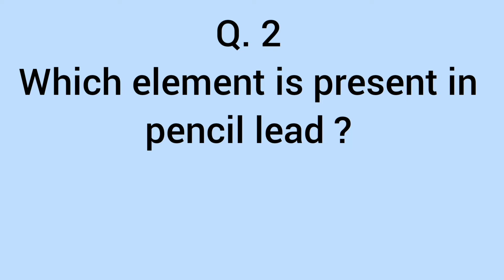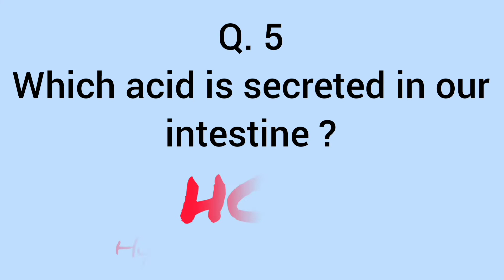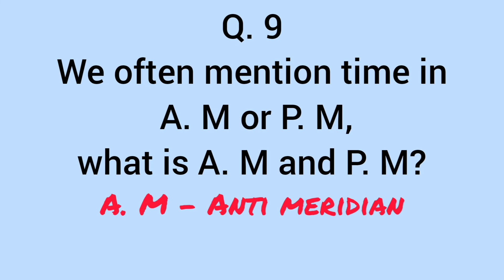Basic Science Test 👌 Let's test our Awareness Towards Basic Science 🔬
Biology Class 11th ,Chapter 1

Biology Class 11th , Chapter 2

Basic Knowledge 📚

Your Queries?